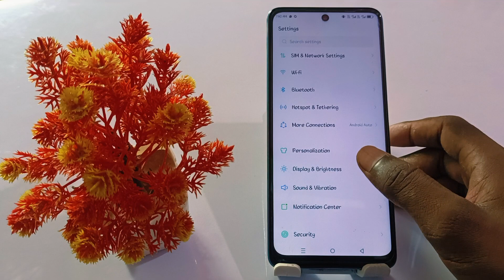infinix zero 30 data speed show kaise kare,how to show network speed in infinix zero 30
Infinix Zero 30 5G Network Speed Show Kaise Kare
Infinix Zero 30 Data Network Show Setting
How To Show Network Speed On Infinix Zero 30
Infinix Zero 30 5G Show Network Speed
Network Speed Setting On Infinix Zero 30
Infinix Zero 30 Show Network Speed